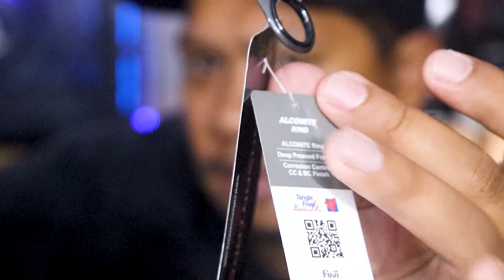ORONG-ORONG GEN II